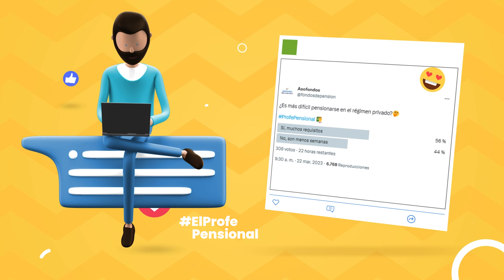¿Es más difícil pensionarse en el régimen privado?